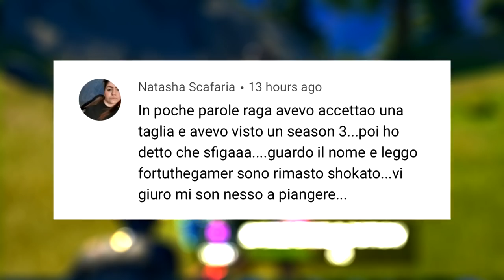CERCO le NUOVE BUNKER CHEST MA SUCCEDE una COSA FOLLE !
Ehi guyz! Faremo diverse partite in cui cerco le nuove bunker chest di Fortnite ma succede una cosa folle !